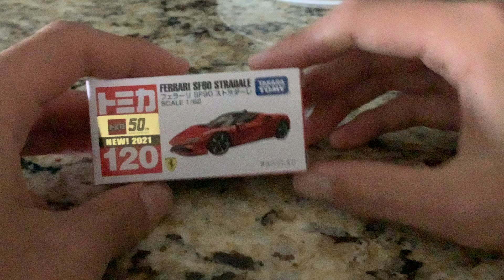Tomica no. 120 Ferrari SF90 Stradale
Hi guys sorry I didn’t post this video until now, I got my YouTube blocked until now because of something I did. So sorry if I haven’t been posting videos over the last few weeks. Thanks.